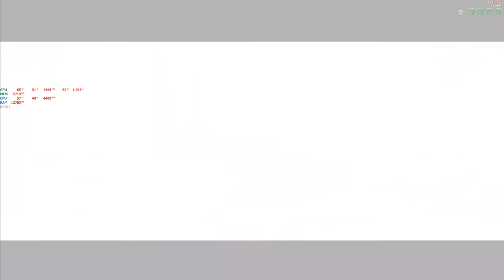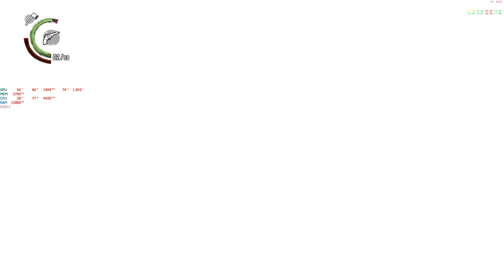[Gameplay]The Evil Within 2 - Full Walkthrough, no commentary, gameplus, chapter 1, part#10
Gameplay for The Evil Within 2, Full Walkthrough, no commentary, gameplus, chapter 1, part 10.
All boss fights and cut scenes included.
Played on GTX 1080 TI Ultra settings maxed out 60 fps, 2k/1440p gaming.

System Specs:
• GPU MSI Sea Hawk EKWB X GTX 1080 Ti  OC @ 2076Mhz full water block cooled
• Keyboard Redragon USAS TKL
• Mouse Logitech Asus Gladius I